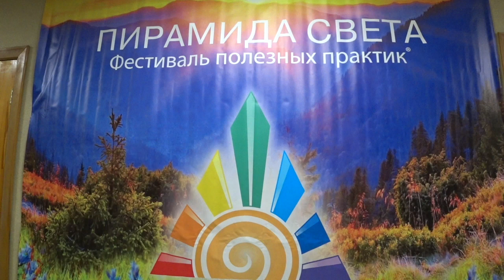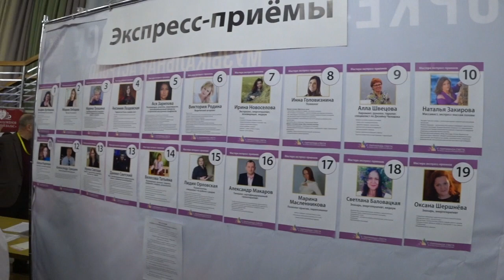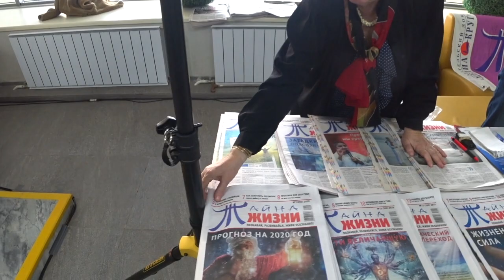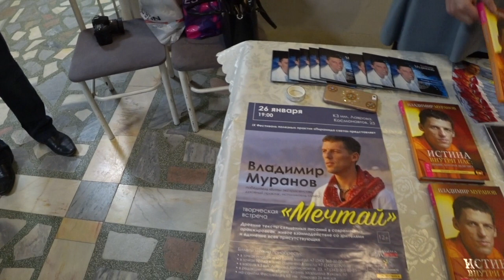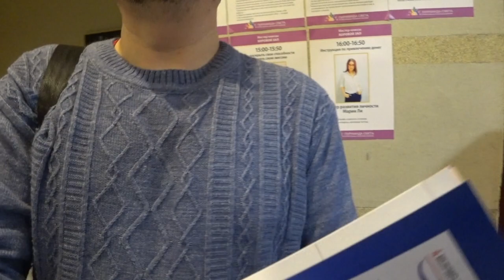ПИРАМИДА СВЕТА. ДНЕВНИК. Малахов.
Пирамида света – фестиваль полезных практик. Город Екатеринбург 26 января 2020. Здесь вы найдете на любой вкус, чем заняться, чем увлечься, как с пользой провести время. Удивительная аура у этого фестиваля!